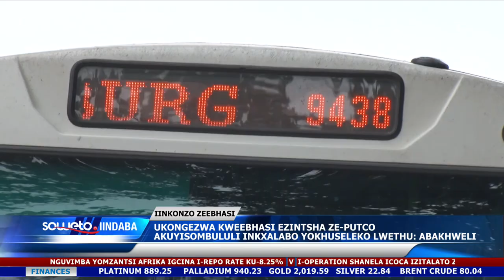SOWETO TV NEWS | I-PUTCO ITHI IKUQHAPHELE UKUXHAPHAKA KWEENGOZI ZEEBHASI ZAYO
I-Putco ithi ikuqaphele ukunyuka kwenani leengozi ezibandakanya iibhasi zayo ezindleleni kutsha nje. Kwelinye icala, abakhweli abonelisekanga kukongezwa kweebhasi ezingamakhulu amathathu ze-Putco, bathi basaxhalabile ngokhuseleko lwabo.